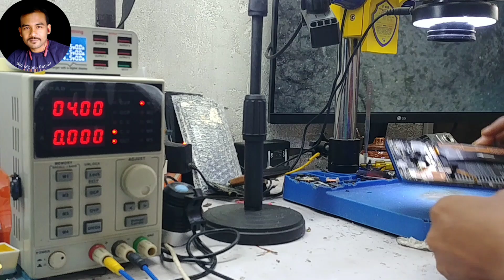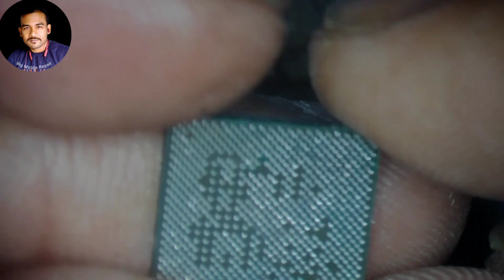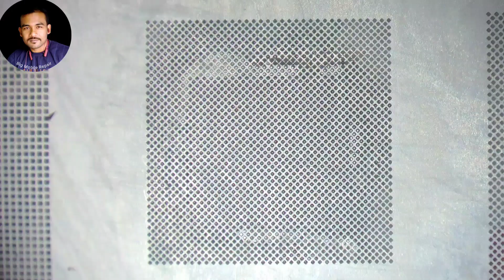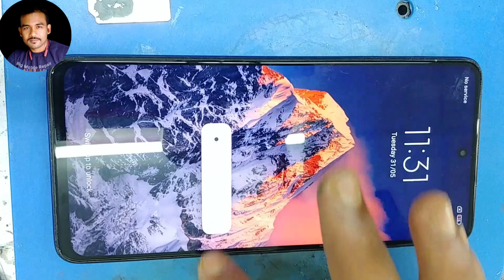Poco x3 dead solution | poco X3 not turning on fix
Poco x3 dead solution
Poco x3 not turning on fix
Poco x3 no power on fix
Poco x3 dead problem solution

M-tech (Big Mobile Repair)
Meena Kumari chopathy, near UCO Bank
Cooch Behar
West Bengal
Pin 736101
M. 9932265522